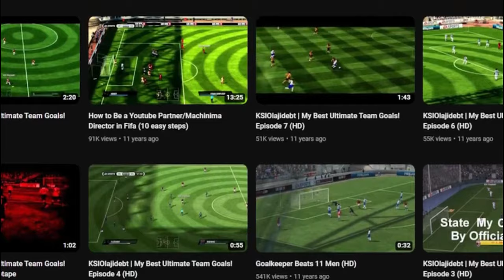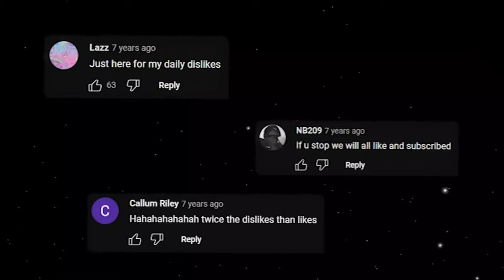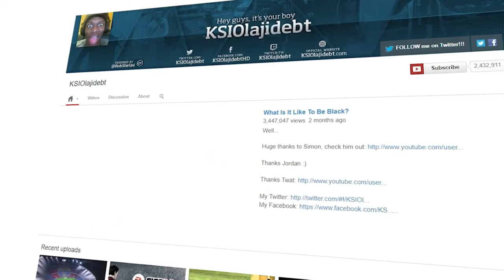Rise of a Champion: The KSI Journey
🔥 Watch the incredible journey of @ksi , the ultimate gaming geek turned global icon! 🎮🌍 From dominating the virtual world to conquering the music charts and even stepping into the boxing ring, KSI's story is a rollercoaster of passion, hard work, and jaw-dropping transformations. 🎤🥊 Get ready to be inspired by his rise from zero to hero, proving that with dedication and hustle, anyone can achieve their wildest dreams. 🚀👑